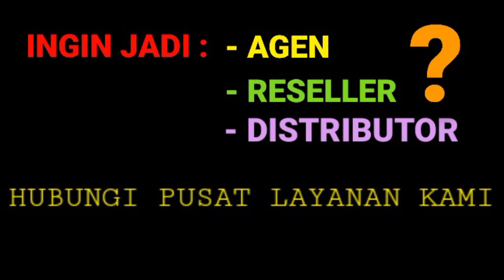1x tetes PRO ENZIM Mengatasi Telinga Berair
PRO ENZIM Suplemen Plus untuk semua keluhan